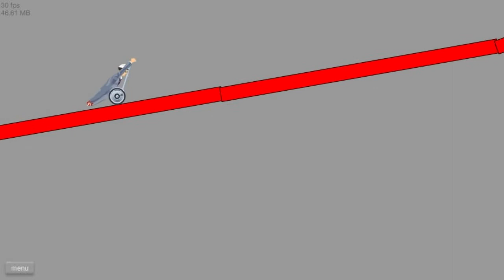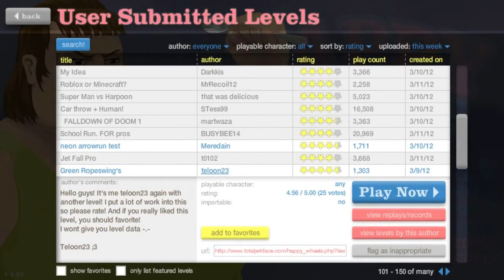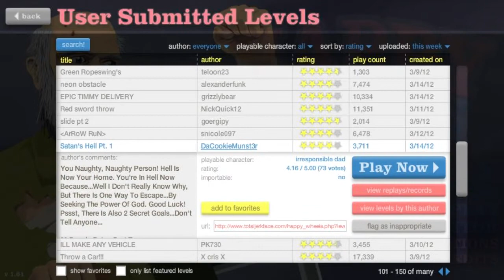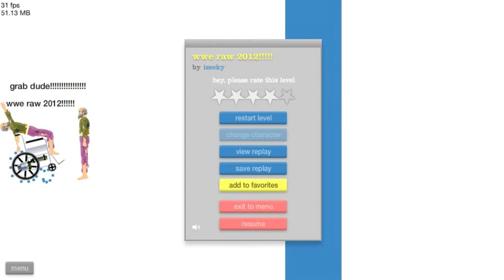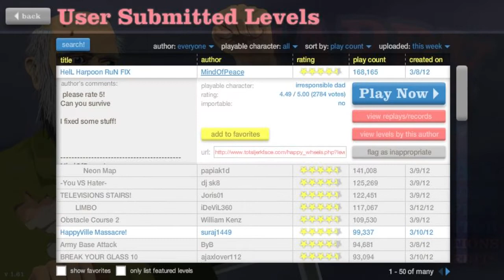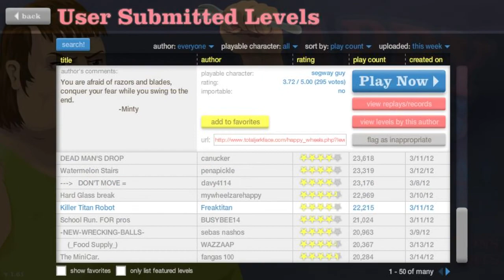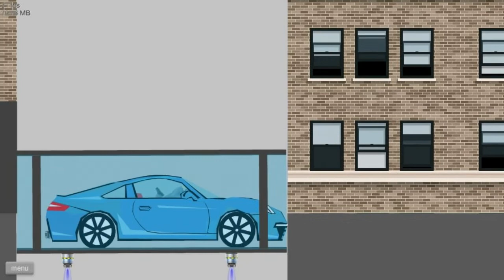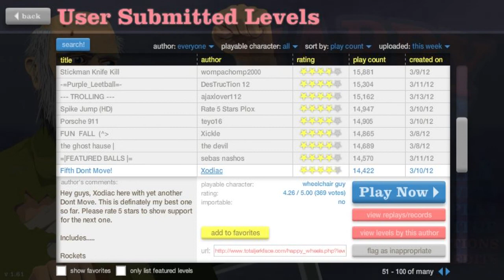Happy Wheels| Ep.5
Click the like button for more rage!